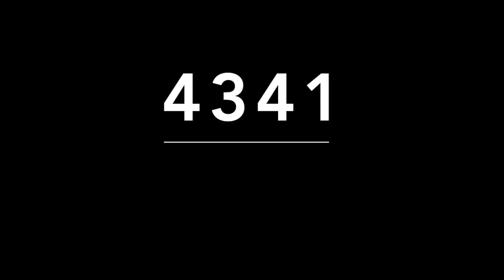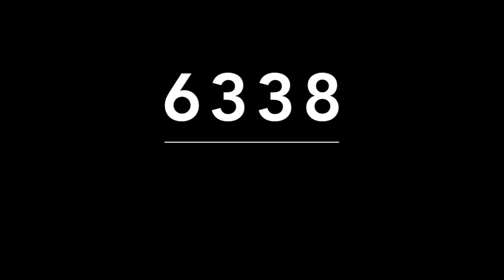ACIERTOS DE MIGUEL SALAZAR